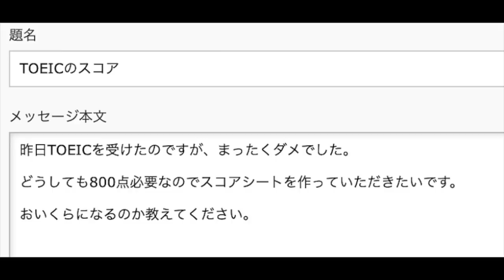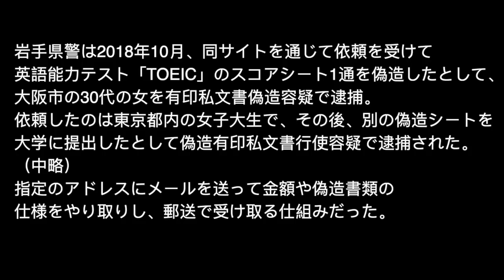【女子大生逮捕】TOEICスコア偽造業者の実態！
TOEICや大学の学生証、卒業証書を偽造する悪徳業者！その実態は？